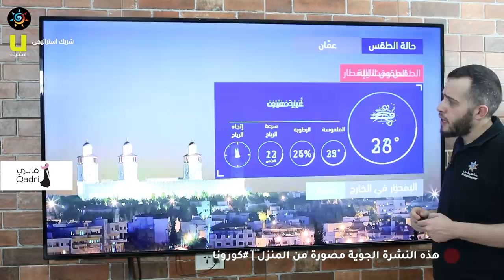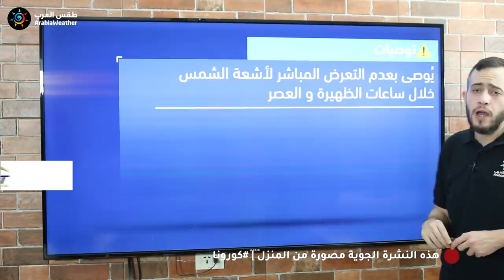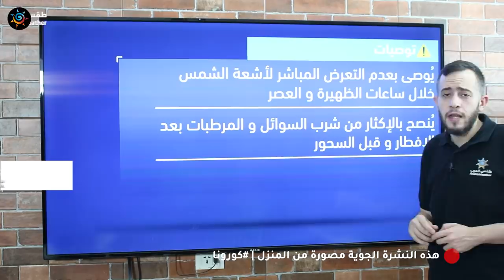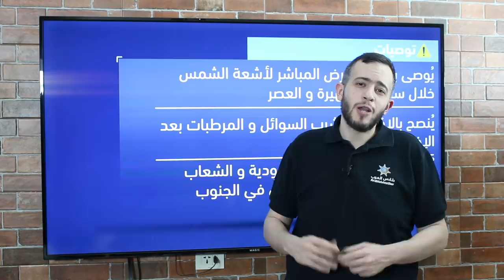طقس العرب - الأردن | النشرة الجوية الرئيسية | الأحـــد 2020/5/17